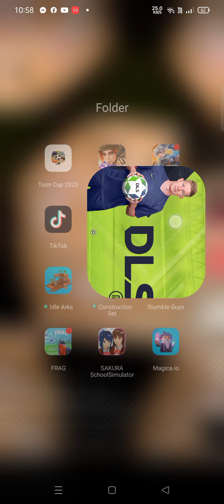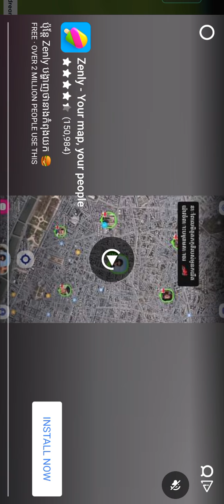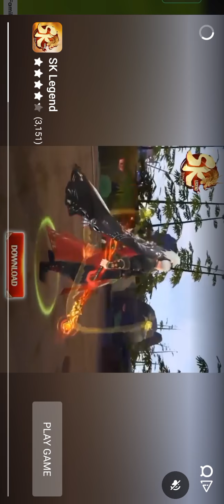(១០០)March 23, 2021let play dls21 foodball 2021 together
កូនត្រូវតែជាមនុស្សអស្ចារ្យនៅថ្ងៃខាងមុខ
..ត្រូវជាមនុស្សអស្ចារ្យ
..ជាកូនល្អ
ជាសិស្សល្អ
ជាពមនុស្សលរដ្ឋល្អ
ជាទំពាំងដែលស្នងឬស្សីពិតប្រាកដ
ស្រកូនត្រូវជាឡាញ់ប្រទេសជាតិ
ចេះថែរក្សាវប្បធម៏
ដែលជាអត្តសញ្ញាណជាតិ
រក្សានូវបាវចនាជាតិយើង
ជាដំបូងកូនត្រូវខិតខំរៀនសូត្រ
ពីពេលនេះតទៅណា..
កូនប្រុសកូនស្រីមិនត្រូវលេងច្រើនពេកទេ
កុំកាន់ទុរសព្ទ័ច្រើនជារៀន រឺអង្កុយមុខកុមព្យូទរ័ច្រើនពេកណា
..ត្រូវសន្សំចំណេះចាប់ពីពេលនេះតទៅណា